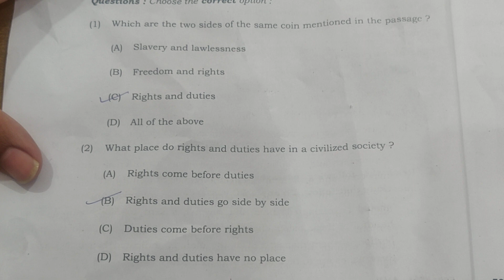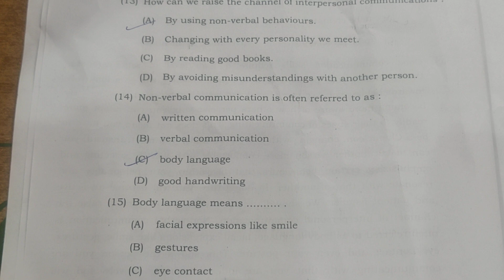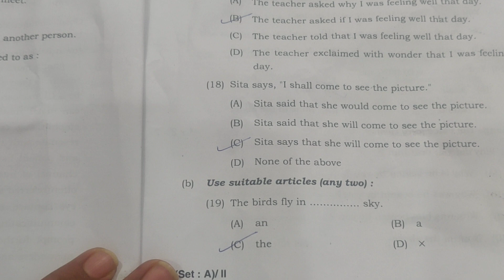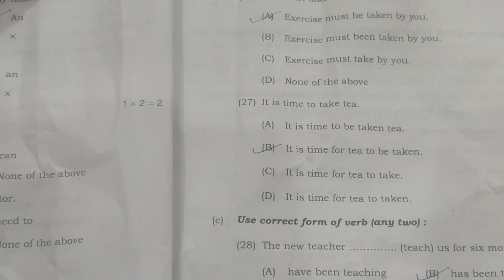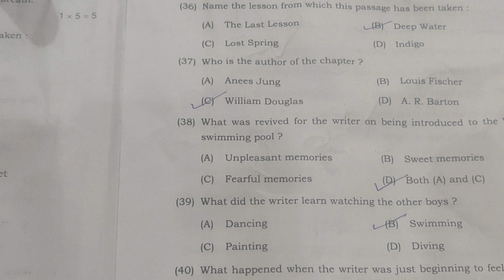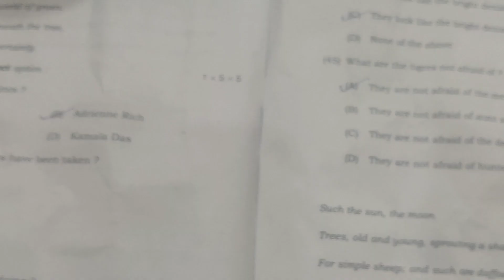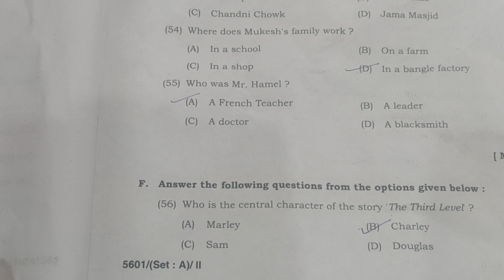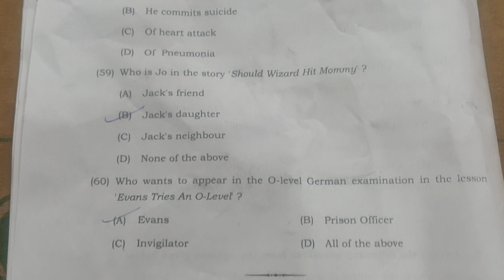HBSE Annual Exam Answer Key | Class 12 English Paper 2022 Solved | Part-2 SET A | 11-04-2022